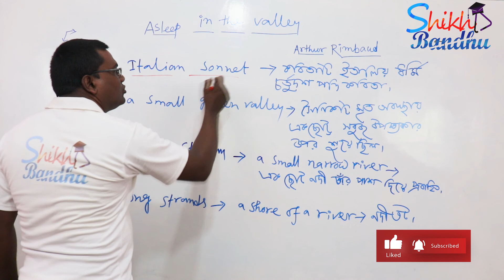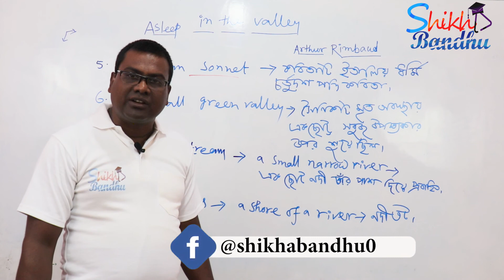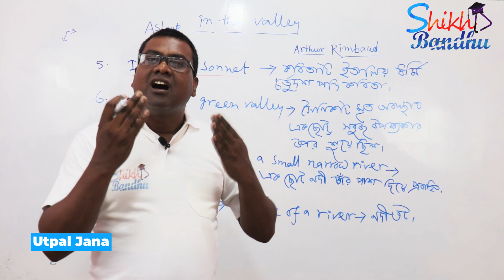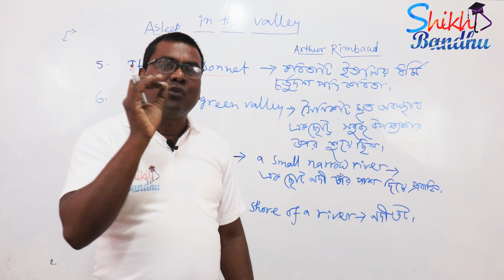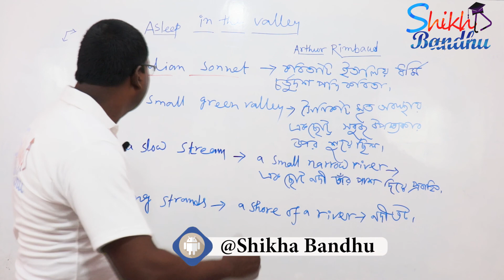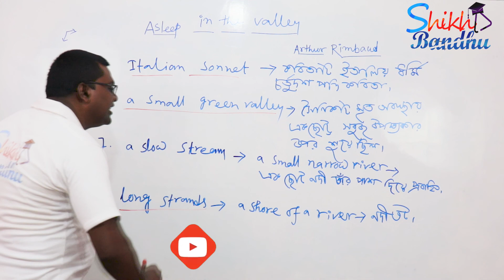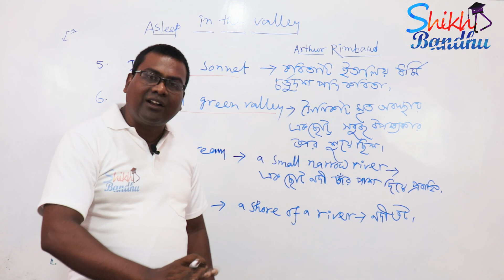Asleep in the Valley Class12 English | WBCHSE in Bengali | Arthur Rimbaud | by Utpal Jana | Part-2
Asleep in the Valley Class12 English, The name of the poet of the poem “Asleep in the Valley” is Arthur Rimbaud. In the poem the the poet has given a picturesque description of a beautiful valley which is full of flowers and nature is quite wild here. In the lonely valley, the young soldier is lying dead |
Asleep in the Valley Class12 English Shikha Bandhu Asleep in the valley by Shikha Bandhu